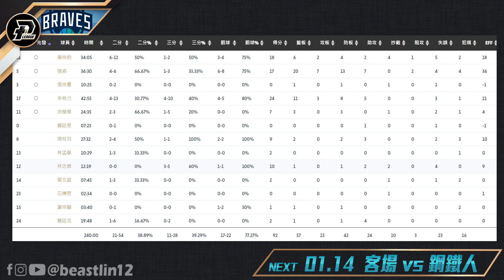後撤步四分打 末節連砍3記三分｜林志傑10分2助攻｜2023.01.08 PLG例行賽 臺北富邦勇士 vs 新竹街口攻城獅